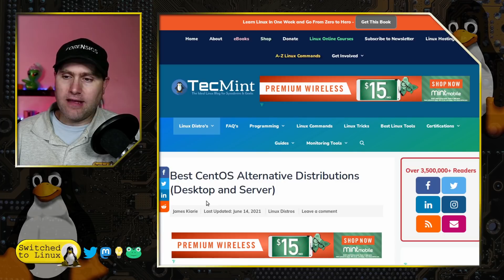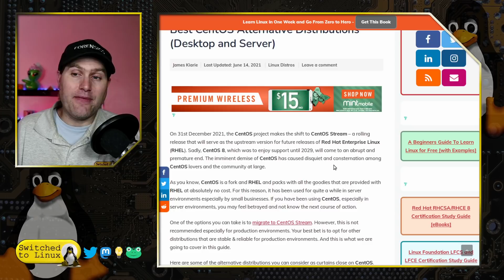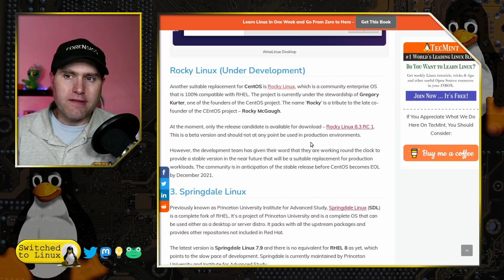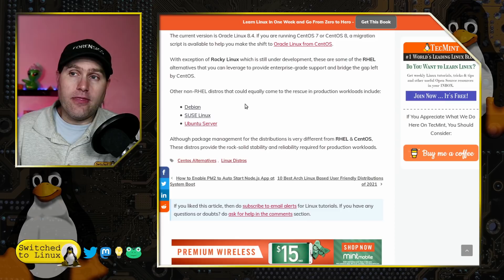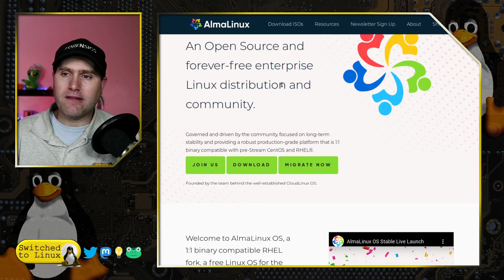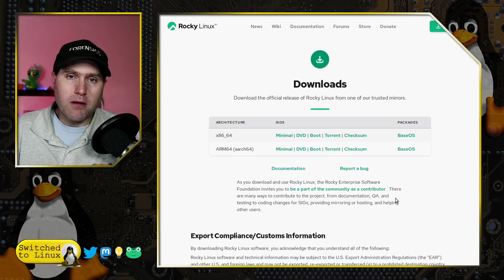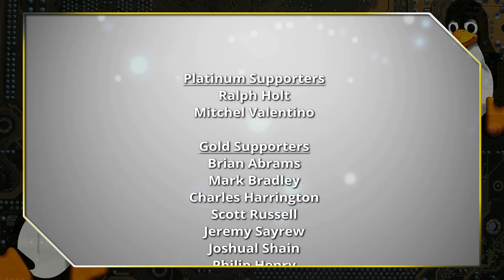Linux Finds a Way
Linux changes and some have proposed that Linux may be in trouble, but the decentralized nature of Linux leaves it open to finding a way to succeed. Here we look at the fall of CentOS and the rise of several distros to replace it. Linux always finds a way

Support Switched to Linux!
🐸 Gab: @switchedtolinux
💡 Minds: @switchedtolinux